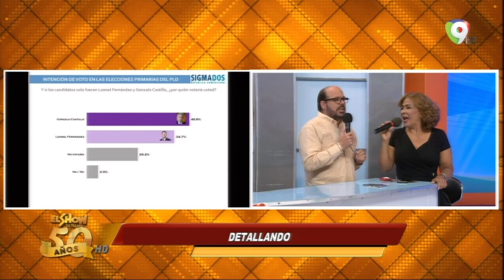El Colmado La Costumbre detallando la encuesta de SIGMA